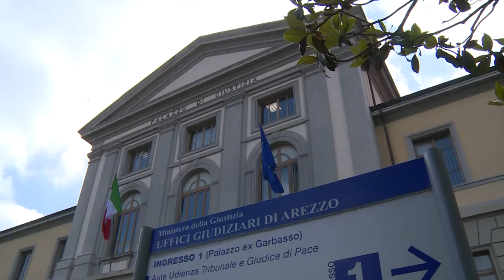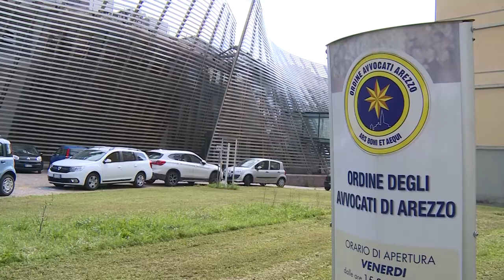Truffa Banca Etruria: in aula le storie dei risparmiatori, ritirate alcune querele